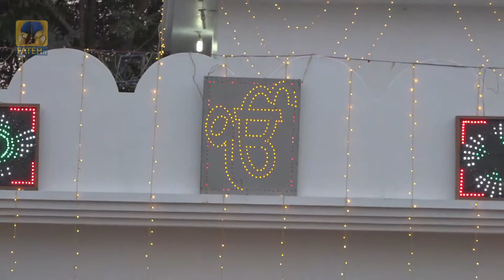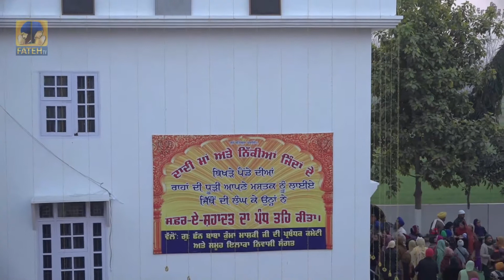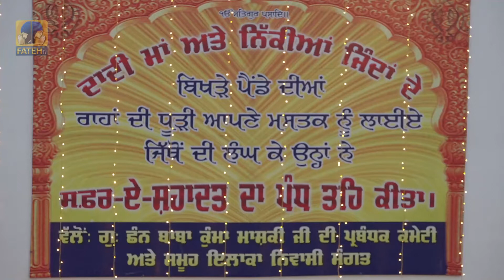Safar-e-Shadaat Samagum | Kuma Mashqi | Fateh Tv P-2